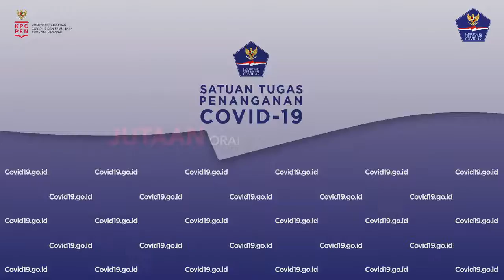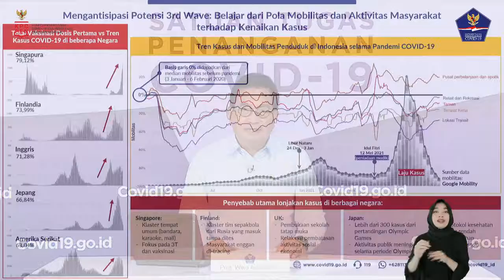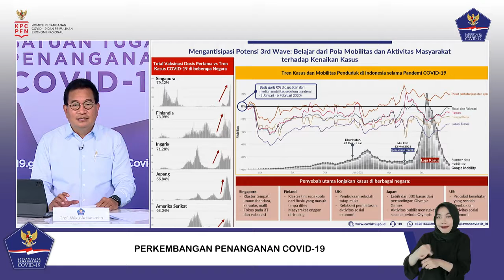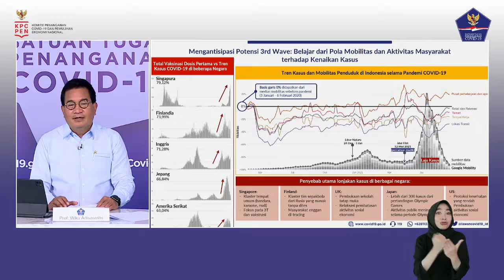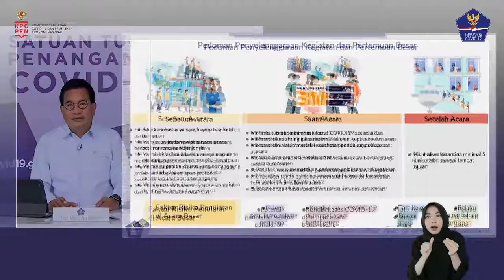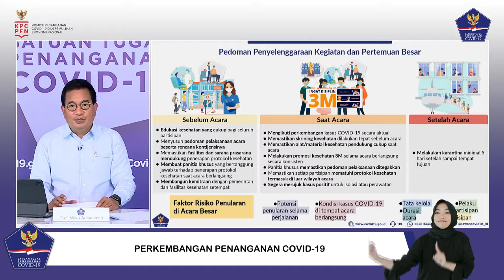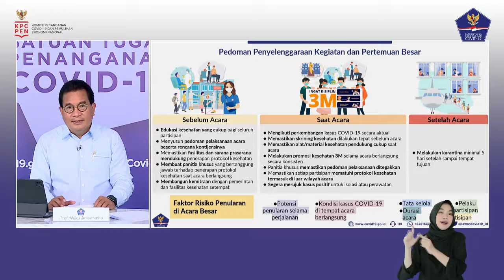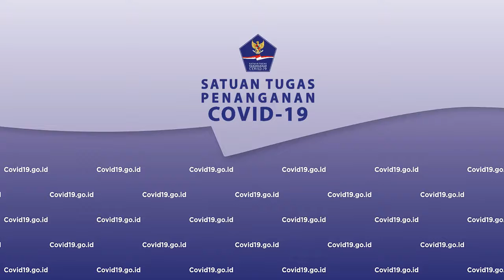Perkembangan Penanganan COVID 19 di Indonesia per 23 September 2021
Halo SahabatTangguh.

Konferensi Pers dilaksanakan pada: Kamis, 23 September 2021 - pukul 17.00 WIB di Media Center, Graha BNPB – Jakarta secara LIVE ON TAPE dengan hak siar yang dapat dipakai untuk seluruh media.